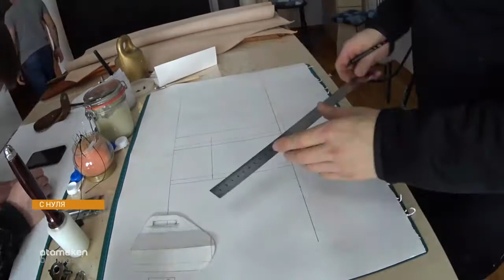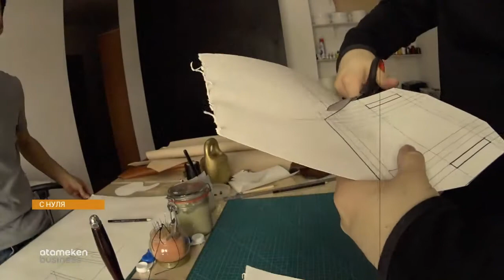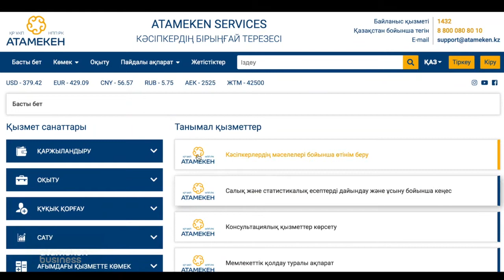Открытие собственного дела/снуля (11.03.2019)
Обозреватель: Танирберген Бердонгаров.